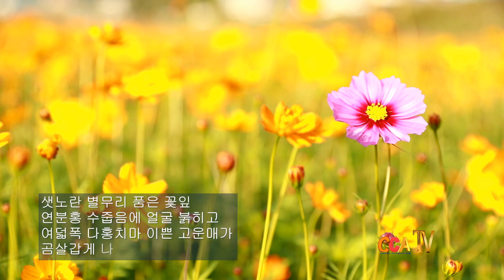정기현 / 코스모스 / 시낭송 / 박영애